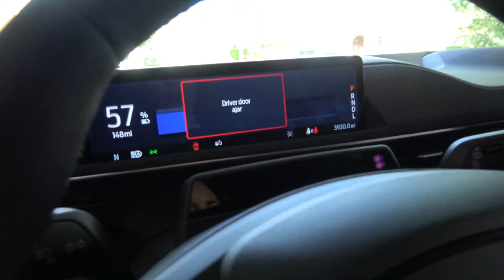Tailgating and "Tailored Flowy" Interior – 2021 Ford Mustang Mach-E California Rt. 1 Review (Part 2)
The all-electric, all new, 2021 Ford Mustang Mach-E is in the Garage! We take a look at Ford's answer to the enthusiasts EV with this California Route 1 and dive into what makes this vehicle so unique. Door handles? No. Ford badges? None of those either. Styling? Yes, yes there's plenty of that and then some. Does it live up to the Mustang name?

Welcome to BG-EV, where we do real-world reviews of Electric Vehicles and Plug-In Hybrid Vehicles. As EV enthusiasts we give you two completely different POV's into the the world of Vehicle Electrification - one view (Joan) is the "everyday" functionality/usability, and the other (Austen) comes from someone who has been into cars since the day he was born.